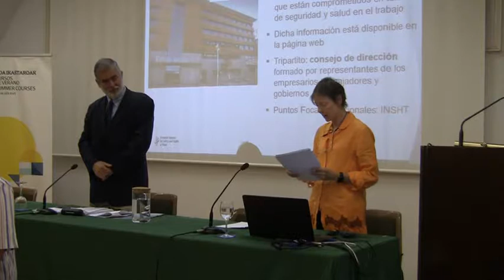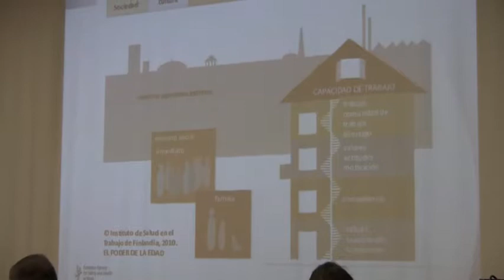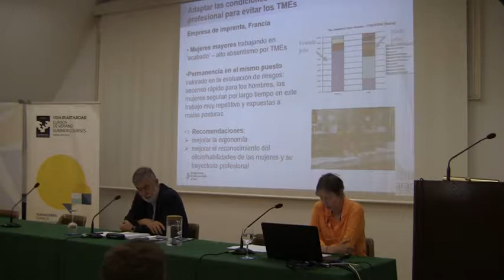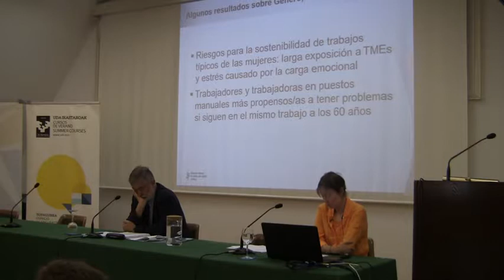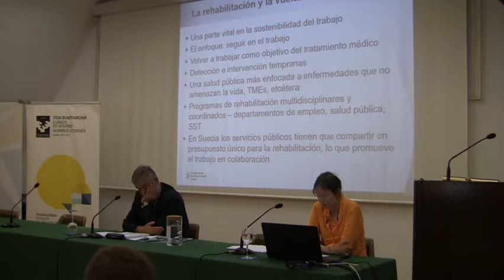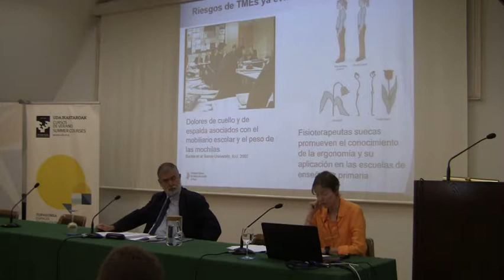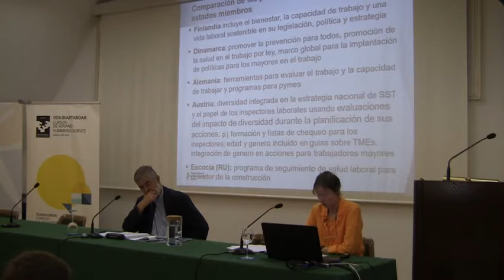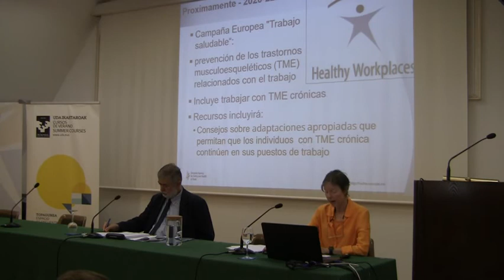Sarah Copsey, Agencia Europea para la Seguridad y la Salud en el Trabajo EU-OSHA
IX Curso de Verano de Osalan: "Envejecimiento y prevención de riesgos laborales"
Presentando la ponencia: “Trabajo más seguro y saludable a cualquier edad“
11 y 12 de julio de 2019, Palacio Miramar de Donostia.